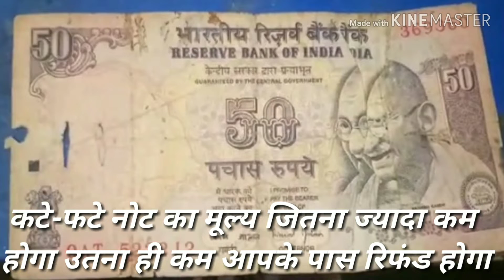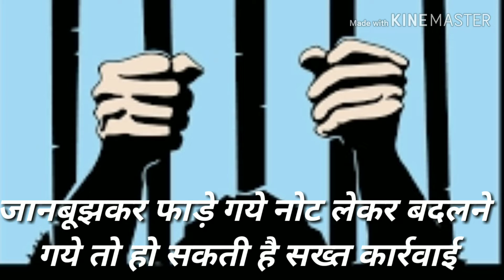फटे नोट बदलने के क्या हैं नियम, जानें यहाँ | News Nagada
कभी न कभी आपका भी कटे-फटे या खराब हो चुके नोटों के साथ वास्ता पड़ा होगा। इसे आपने किसी दुकानदार के पास चुपके से चलाया होगा या फिर बैंक में जाकर बदला होगा। लेकिन क्या आप जानते हैं कि इस तरह के कटे-फटे नोटों की क्या कीमत होती है.फटे नोट बदलने के क्या हैं नियम, जानें यहाँ.